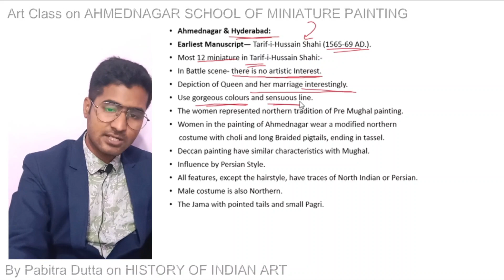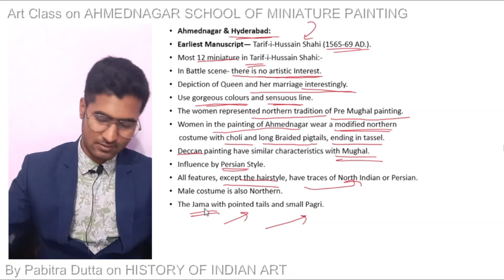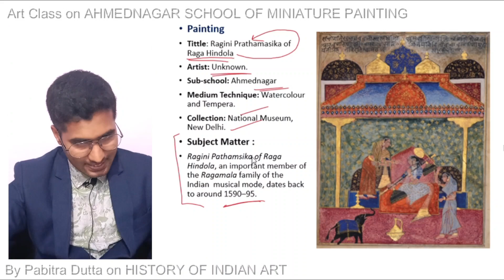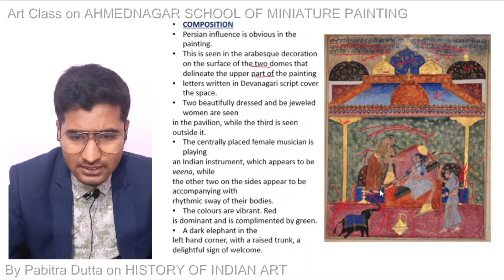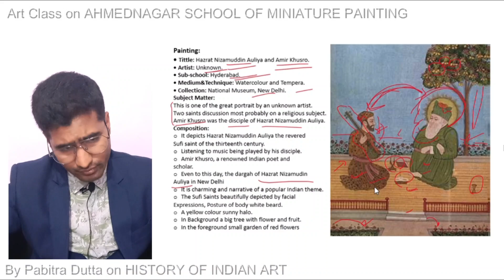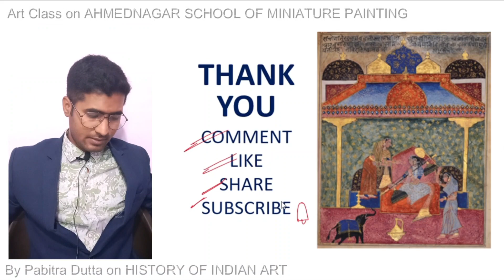ODIA-L21 | AHMEDNAGAR SCHOOL MINIATURE PAINTING | OAVS Art Teacher Exam | Pabitra Dutta